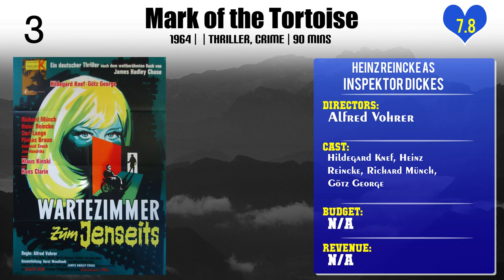Heinz Reincke Top 10 Movies of Heinz Reincke| Best 10 Movies of Heinz Reincke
Top 10 Movies of Heinz Reincke

Find the list of top 10 and best movies by Heinz Reincke
The Flying Classroom
The Bridge at Remagen
Everyone Dies Alone
Hot Traces of St. Pauli
Der Arzt von St. Pauli
Faust
Confessions of Felix Krull
Mark of the Tortoise
Sie nannten ihn Krambambuli
Die Reise nach Wien

Pl. Comment down your favorite movie of Heinz Reincke